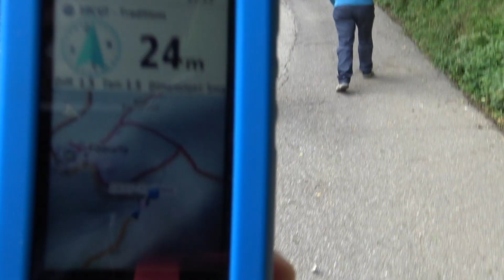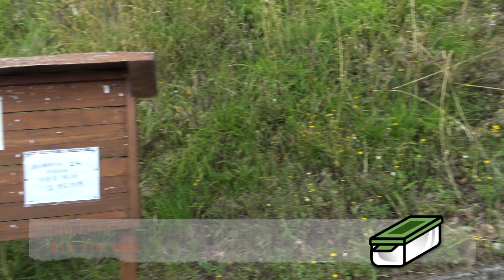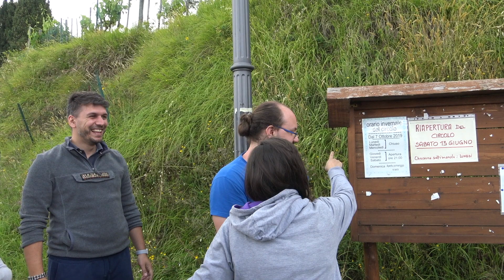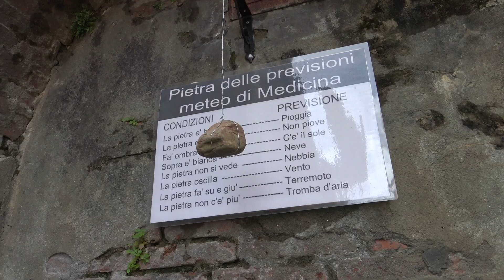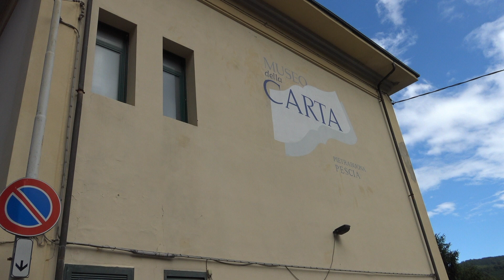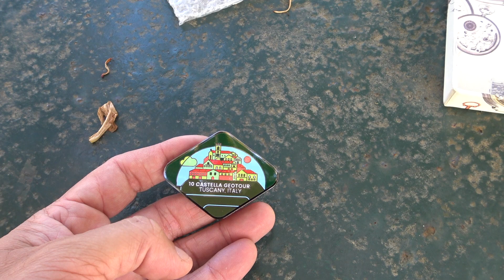10 CGT Castella Geotour - Part 3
La terza, ed ultima parte del nostro weekend, in giro per il Geotour della svizzera pesciatina. Il gruppo si è, via via, allargato , ed altri amici sono arrivati a darci man forte!
Un fine settimana indimenticabile, fra borghi, avventure e burle fra amici.
E come sempre... Good ride, cowboys!!!